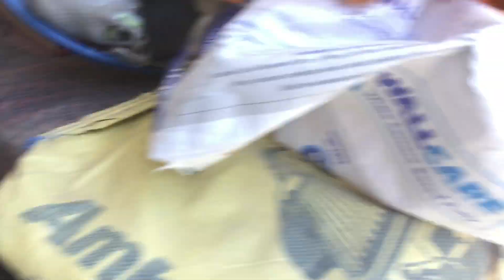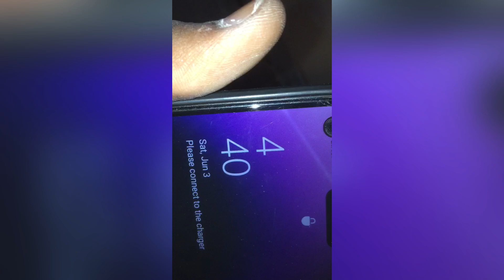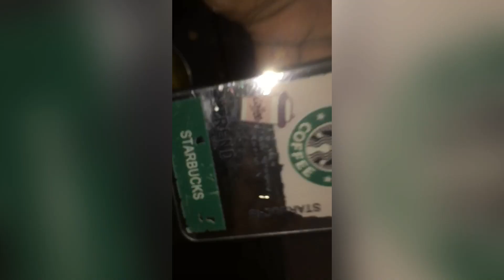Home 🏡 repair part 3 ♥️ sorry vlog late